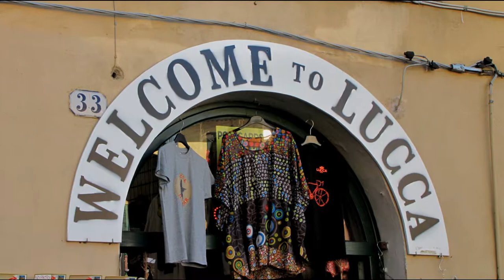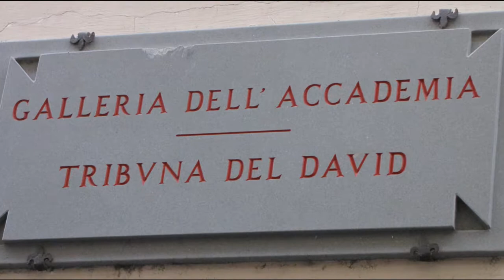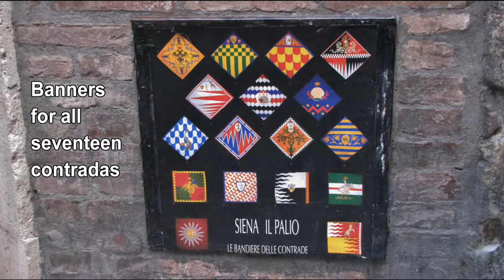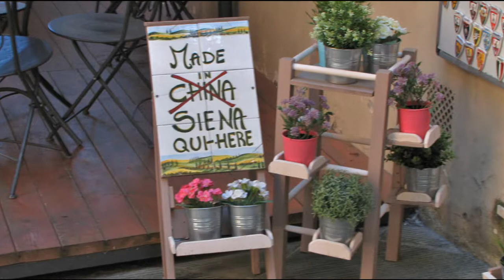ITALY, Lucca Florence Siena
This video, part three of a series, includes the Italian cities of Lucca, Florence and Siena.  The old city of Lucca with its ancient amphitheater now encircled with residences and shops is a charming place to visit.  We visit just prior to the annual parade of lights.  It was the birthplace of composers and nowadays the Lucca area has many schools of music.  Next we visit Florence which was blessed by the Medici family with their villas, churches and artworks.  You will see "The David" sculpture in the Academia museum which is an icon in Florence and admired thru the centuries.  The Duomo is probably the most recognized building with its brick dome and colorful marble exterior.  Over the Arno River the Ponte Vecchio bridge is a landmark in Florence.  You will have a panoramic view of Florence from Michelangelo Hill, will visit piazzas where locals and tourists gather and see a snippet of the Uffizi Gallery.  The video ends in Siena, just south of Florence.  Both of these cities have UNESCO designation.   Siena has an amazing cathedral built in the Romanesque style in the 12th century, then transformed in the  13th century to one of the finest examples of Italian Gothic architecture.  Also, I have included a description of the horse race which takes place the 2nd of July and 16th of August each year in the Piazza del Campo, the central gathering place in Siena.  This horse race has participants from ten of the seventeen Contradas (or city wards) in Siena and brings in visitors from all around the world to see this unusual event.

an Odysseys Unlimited tour with Valentina Dell'Orto, Tour Director